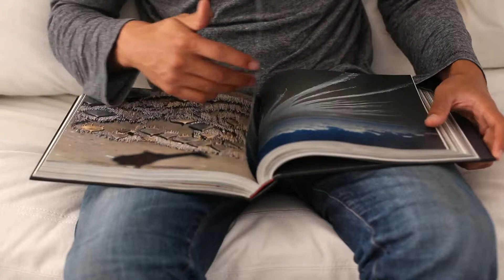Fire and Unique